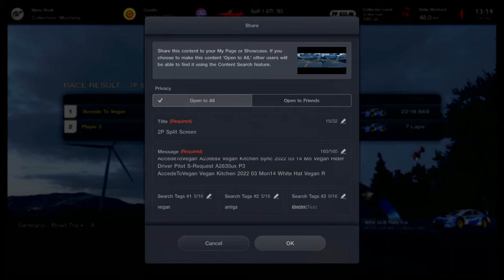A Vegan Turismo™ 7 A236sx A2630ux 20ad22m03m14 AccedeToVegan A2386sx Vegan Kitchen Sync 2022 03 14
AccedeToVegan A2386sx Vegan Kitchen Sync 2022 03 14 Mo Vegan Rider Driver Pilot S-Request A2630ux P3
AccedeToVegan Vegan Kitchen 2022 03 Mon14 White Hat Vegan Rider Driver Pilot A2386sx Serious Request